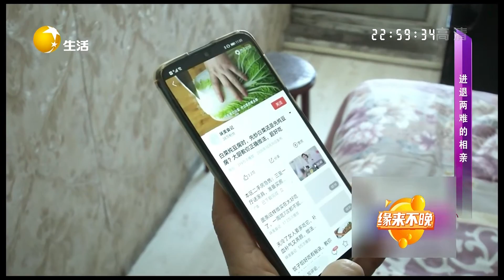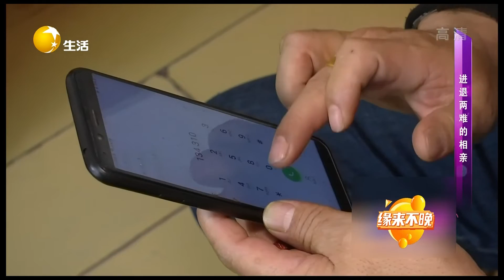緣來不晚 2022 第216期：養殖大戶大叔來相親，家裏養了300只大鵝說話也豪橫